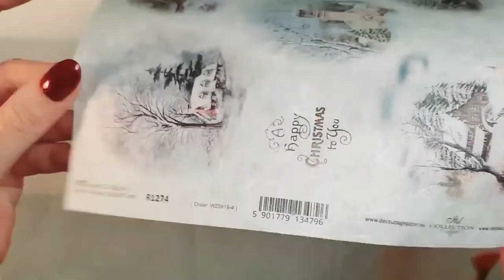Bombka z zimowym widokiem - Decupage Tutorial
Witam wszystkich z lekkim opóźnieniem, ale wciąż tworzymy :P Powoli zbliżamy się do tego wielkiego dnia, a razem z tym końcem ozdób świątecznych, ale nie martwcię się, będzie jeszcze kilka specjałów w drodze :3 Życzę wszystkim miłego dnia i do zobaczenie :)

Materiały:
- Bombka akrylowa
- Farby akrylowe
- Wyciski
- Papier ryżowy
- Woski
- Lakier błyszczący
- Pasta śniegowa
- Brokat
- Klej
- Sztuczny śnieg